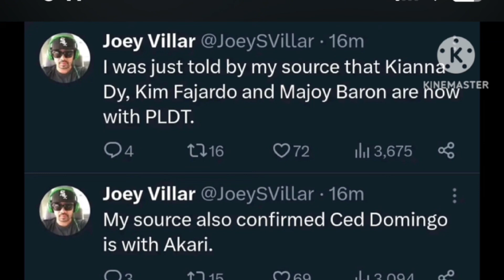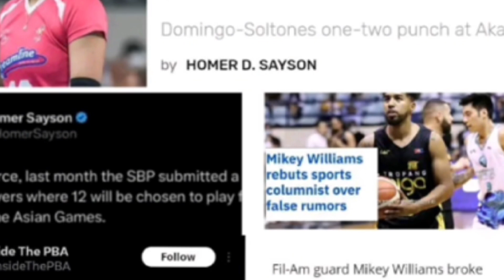BAGONG PASABOG CED DOMINGO LALAYAS DIN SA CCS KAPALIT NYA DI BEA DE LEON/ KAPIT MGA BESH